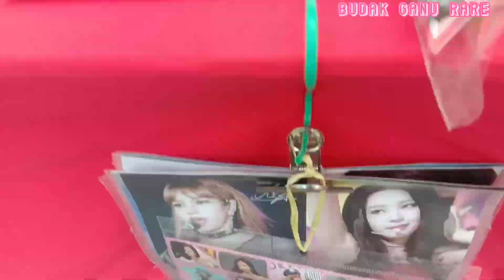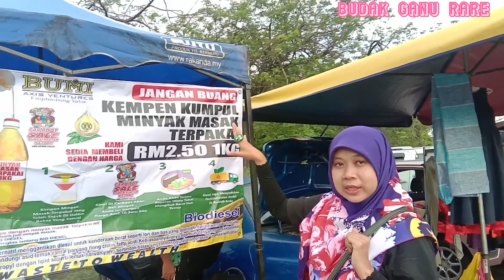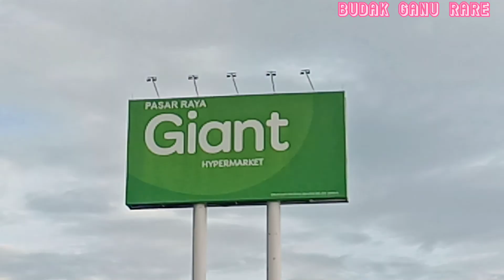CBS IMPIAN DI GIANT PRIMA SAUJANA KAJANG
jom ramai2 datang cbs impian di prima saujana kajang.banyak barang dijual di sini dengan harga yg murah2